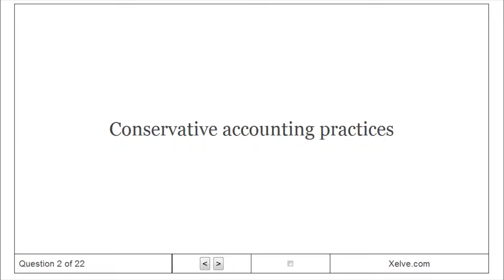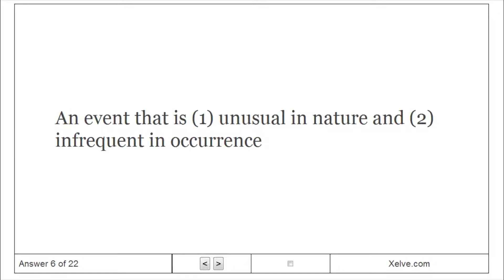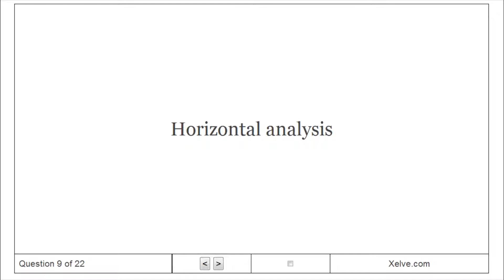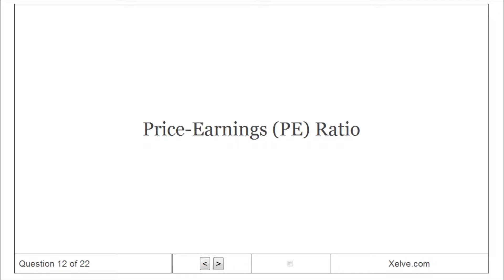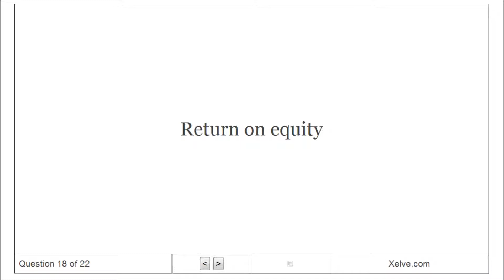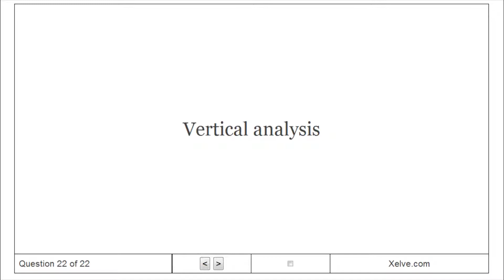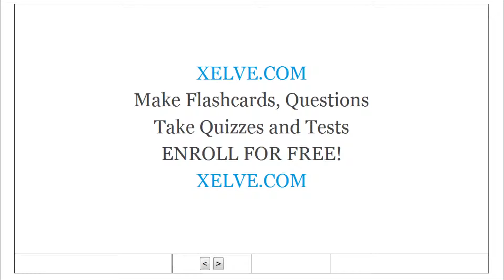Financial Accounting - 14 Financial Statement Analysis - Flashcards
Learn Financial Accounting